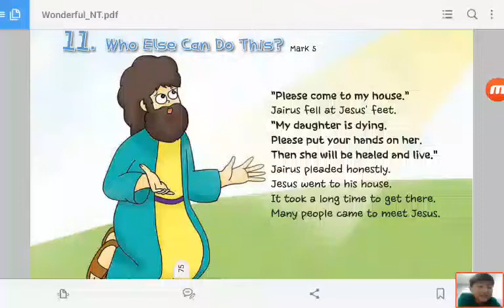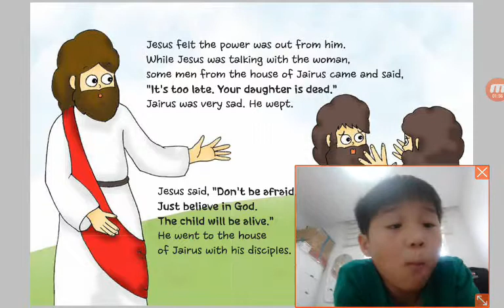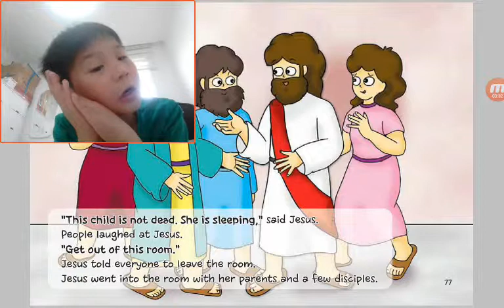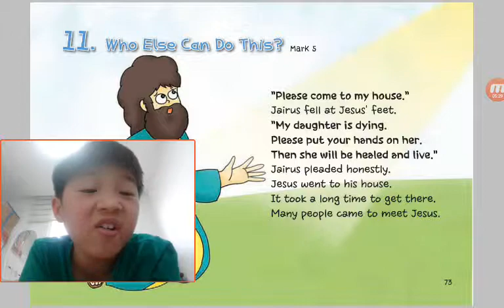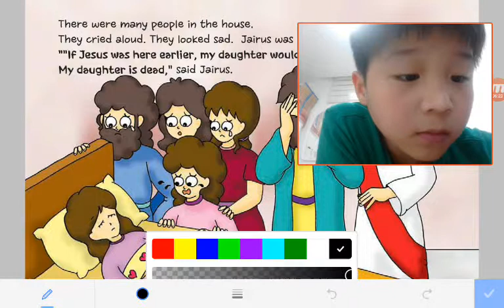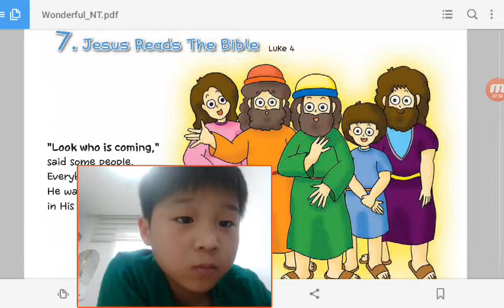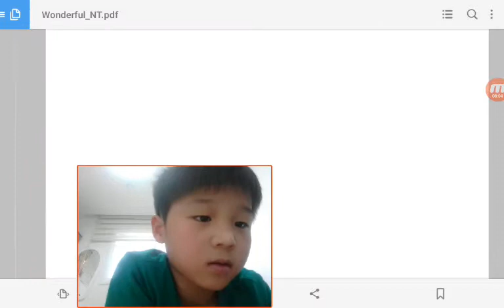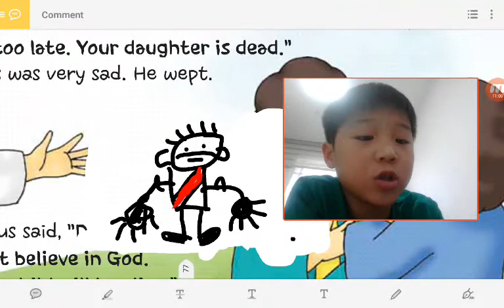‹Kids›Soo：11 Who Else Can Do This in Mark 5